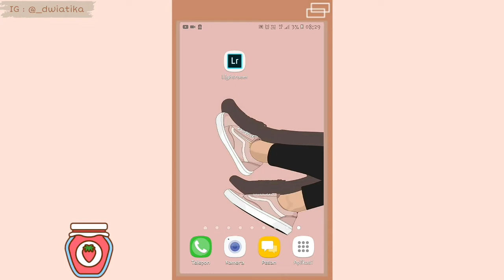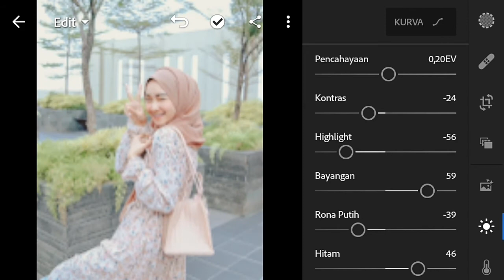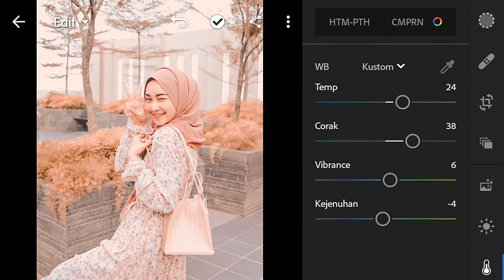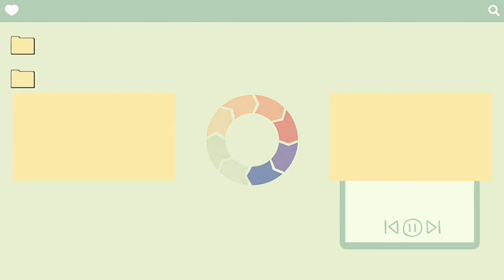Tutorial Edit Foto Ala Selebgram | Filter Coklat |TUTORIAL LIGHTROOM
⫸di video kali ini aku bakalan sharing gimana sih caranya Edit Foto Ala Selebgram Glowing. Untuk filter yang kita buat kali ini bisa kalianpakai untuk edit foto selfie kalian maupun foto diluar ruangan ya. Aku harap kalian suka dengan filternya dan semoga bermanfaat.

✧Gak percaya? Yuk buktikan sendiri ! ✧

terimakasih♡

Apps mentioned:
*LIGHTROOM (Android &IOS)